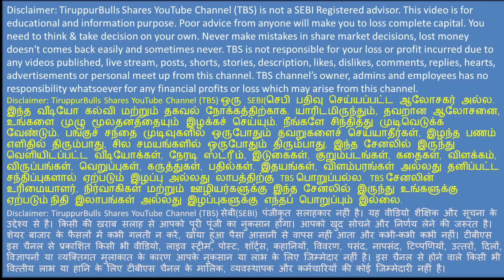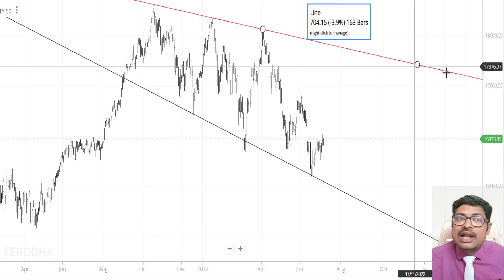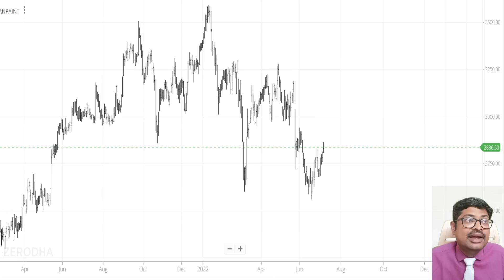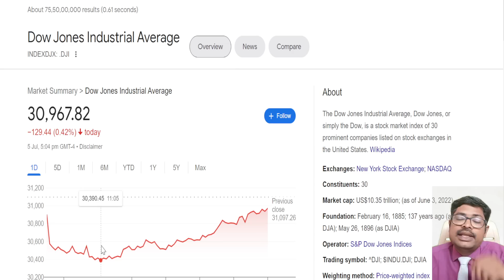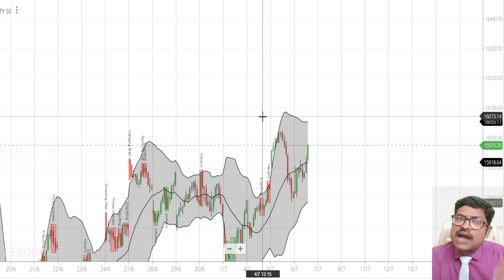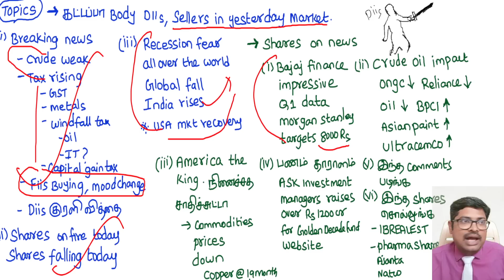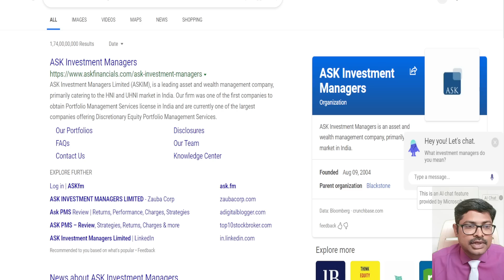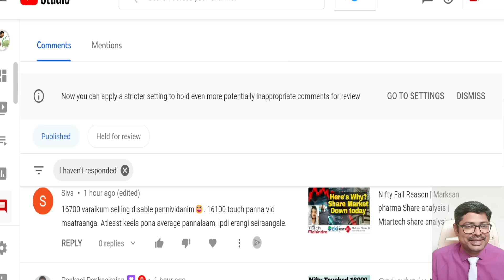Nifty Today | US FIIs invest in India | Bajaj Finance share analysis | Bajaj Finance share Q1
Nifty Today..!!!
Nifty higher 150 Points,
Bajaj Finance share analysis,
Bajaj Finance share Q1,
Breaking news crude oil drop 10%,
Fiis buying mode,
US investors invest in India,
USA investors invest in India,
Shares rising today,
Recession fear all over world,
Bajaj finance share q1 results,
Morgan Stanley Bajaj finance share price target,
Crude oil impact on ongc share,
asian paints share rises,
bpcl share price rises,
ultracemco share target,
ASK investment managers,
IBREALEST share.